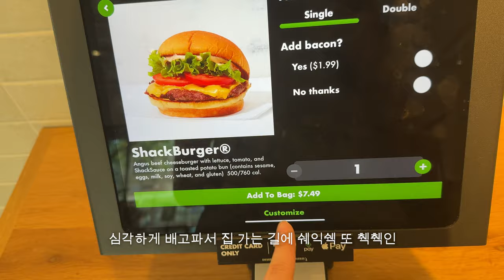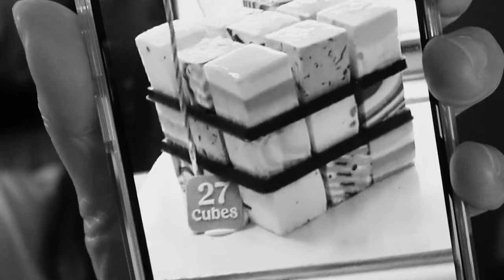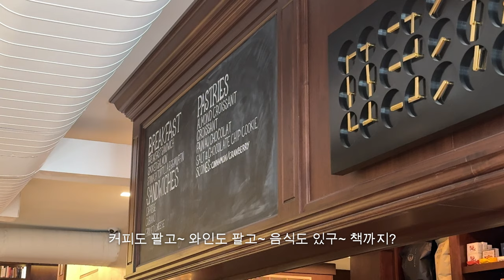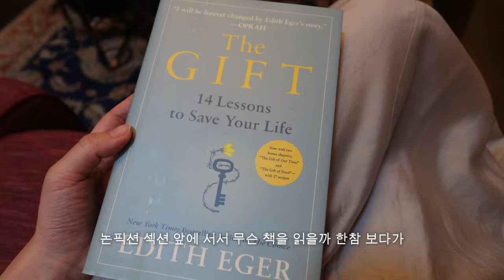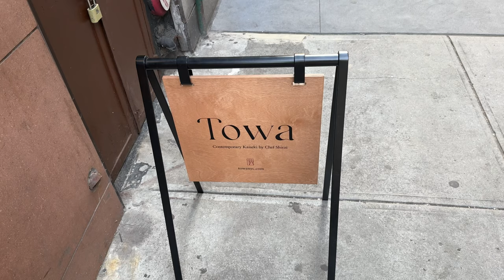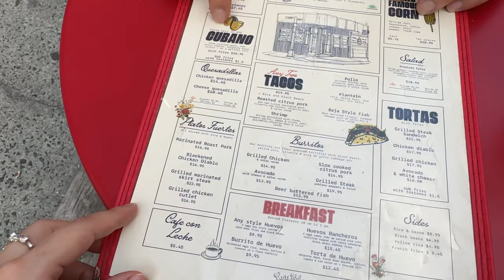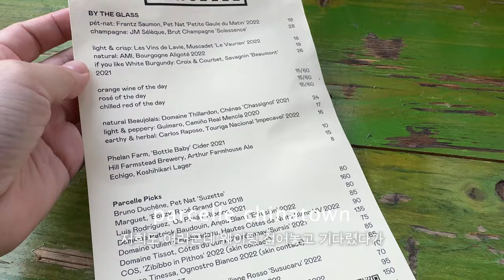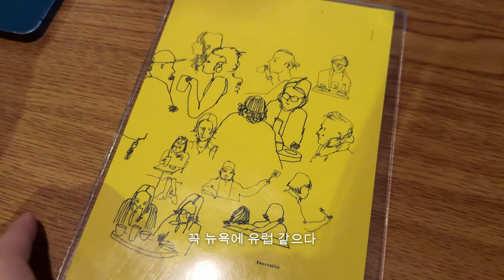뉴욕에서 일하는 디자이너의 일주일 일상브이로그 — 영화 같은 뉴욕🎞️ / 찐 뉴욕은 여기였네? LES..! ➰🍷 (워싱턴스퀘어 파크, 최애 북카페에서 여유, 깔롱쟁이 소호 쇼핑)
오늘도 찾아와 주셔서 감사해요
즐거운 하루 보내시구! 건강하세요!